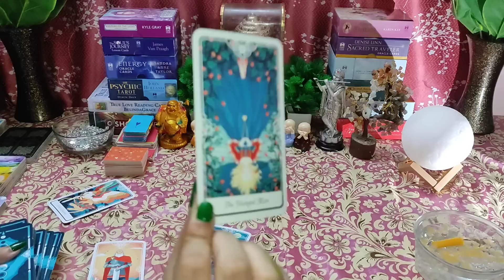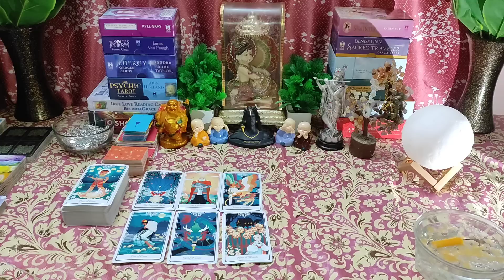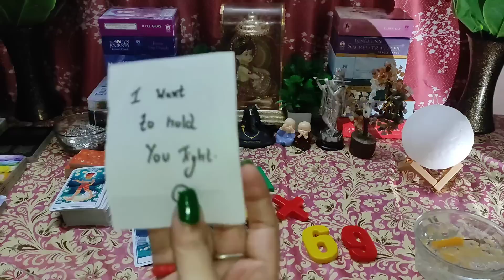🌈I Need You😳Current Feelings 💕🕯Candle 🕯 Wax Reading Timeless💯 Tarot Reading🌸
👉 BE AWARE!! I am not offering any personal reading !! Thank you !!